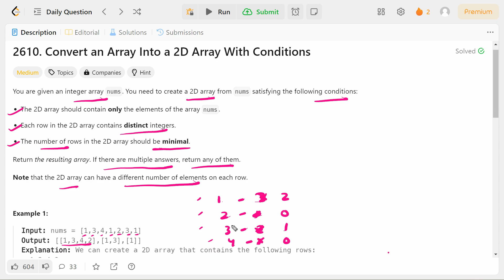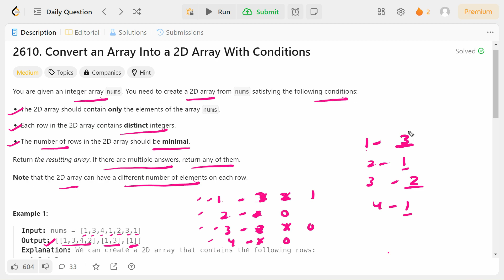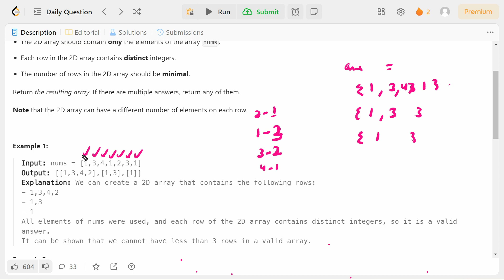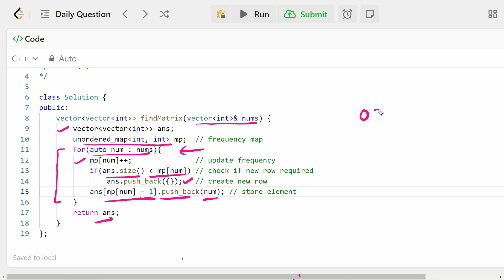2610. Convert an Array Into a 2D Array With Conditions | Hashing | Daily Challenge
2610. Convert an Array Into a 2D Array With Conditions